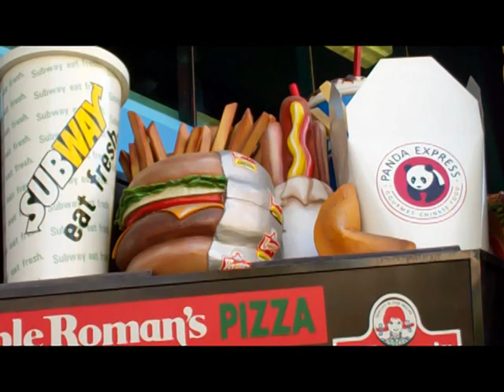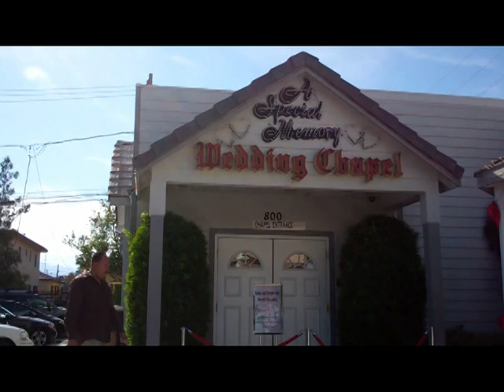ARTURO AND MARIA GARCIA